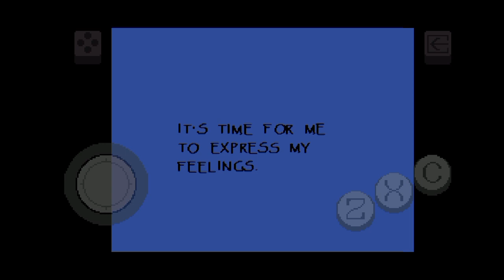Undertale BNP Gameplay | Android/Mobile (Pacifist Route) #3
Sup!
Welcome!!
So today I played Undertale BNP again because I planned to finish it today!
(Gameplay)
Game💾: BNP
Device📱: Redmi 10
(Mobile Gameplay!)
(Part 3)